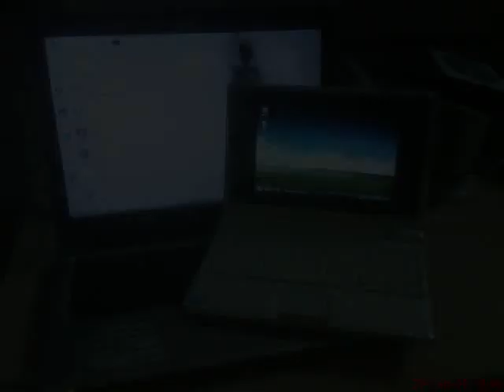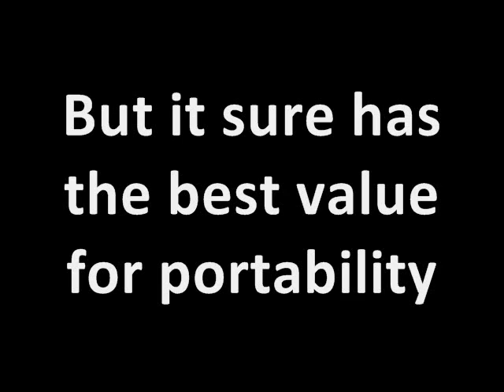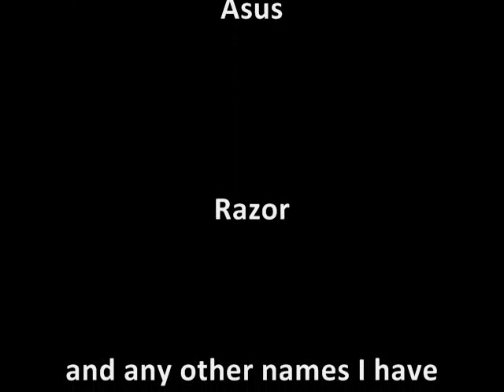Asus EEE How portable is portable?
A little vid I made to showcase just how portable the EEE PC is, not like we don't already know...